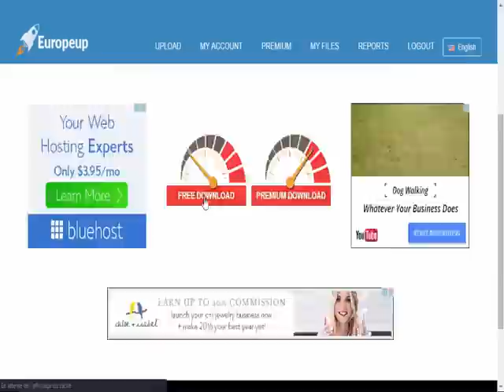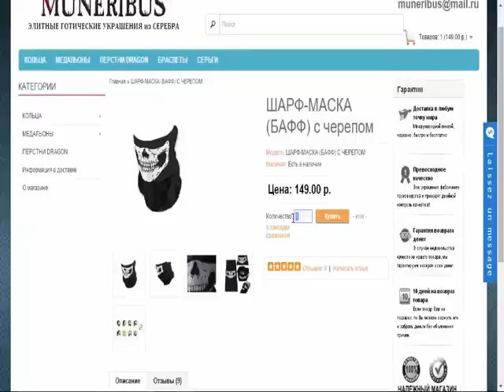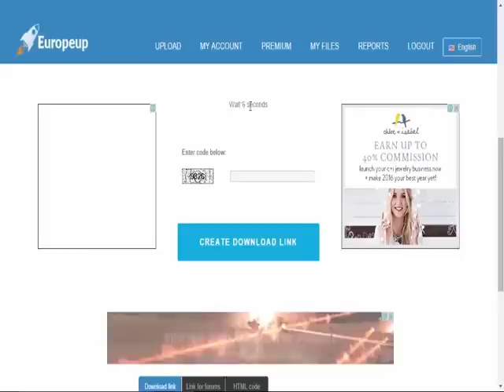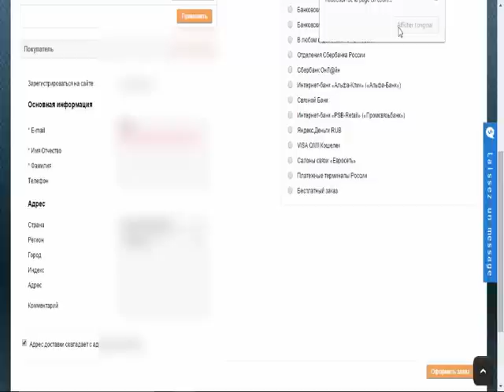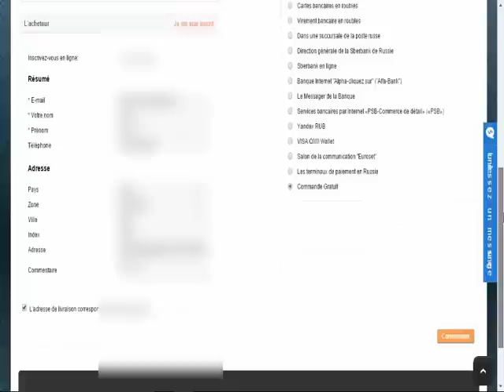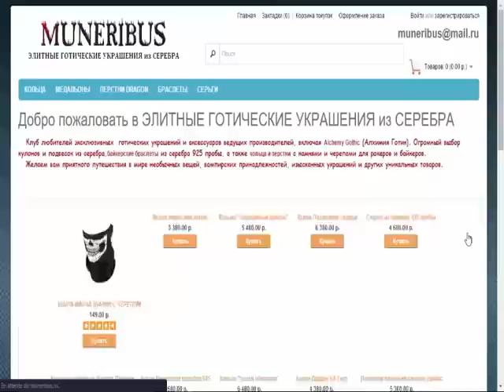شوب قناع مذهل مجانا | New Skeleton Ghost Skull Face Mask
New Skeleton Ghost Skull Face Mask Biker Balaclava Costume Halloween Cosplay COD
ШАРФ-МАСКА (БАФФ) с черепом